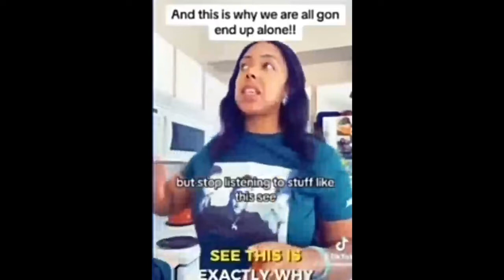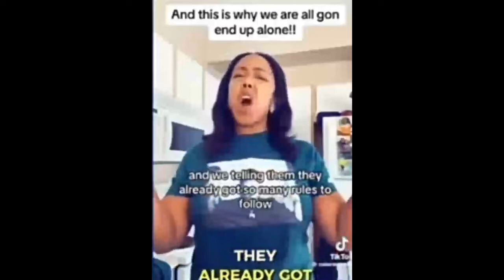Modern Independent Women Are Struggling With Loneliness and dating sucks